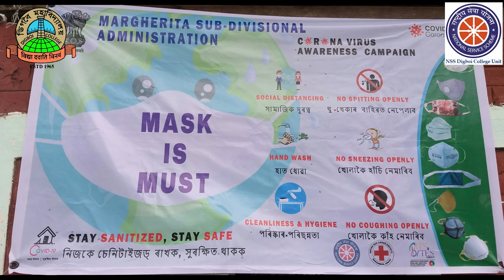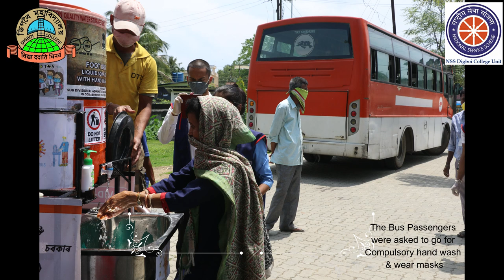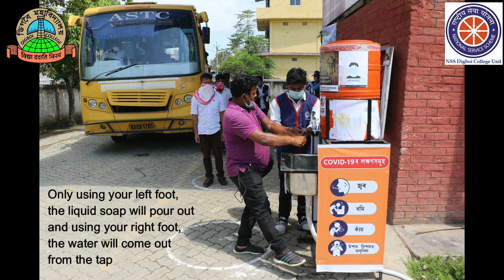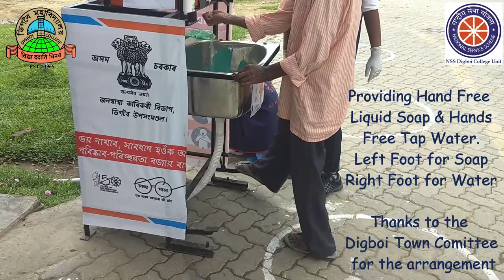NSS Digboi College Unit: Mask is Must Campaigned 2020 by NSS Digboi College Unit at Digboi